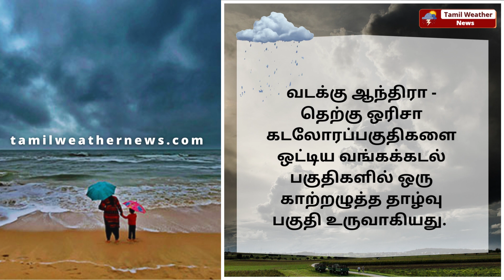⛈️உருவாகியது தாழ்வு பகுதி! கடுமையாகும் கனமழை! | Tamil Weather News | Tamilnadu weather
⛈️உருவாகியது தாழ்வு பகுதி! கடுமையாகும் கனமழை! | Tamil Weather News | Weather news in Tamil | TN Rain | Heavy Rain | SouthWest Monsoon | தமிழ்நாடு வானிலை